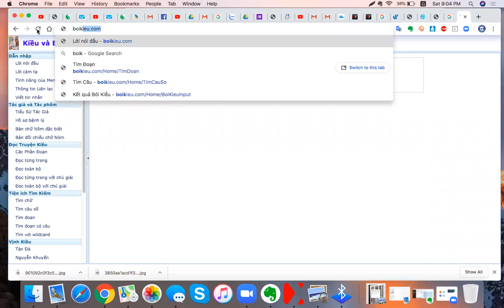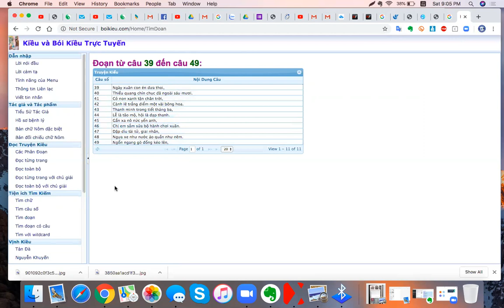Chọn đoạn trong Kiều